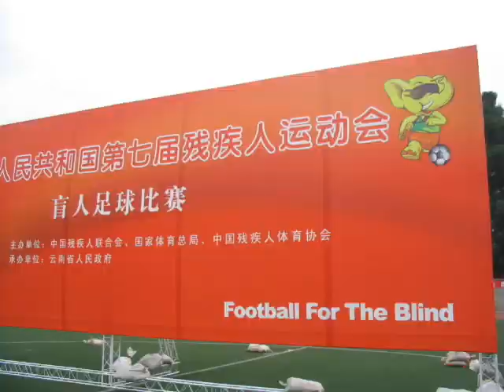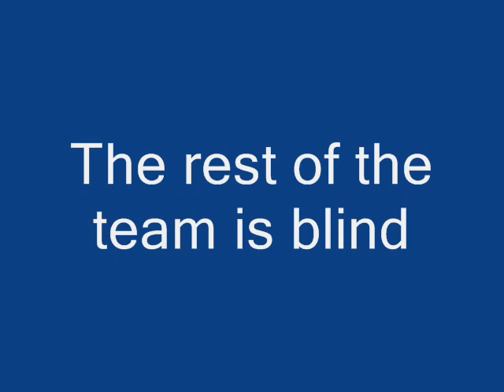Football for the Blind in China (soccer)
Spectacular Blind Chinese athletes show their stuff in a montage from the national handicapped games。

中国各省的盲人足球队在踢球。